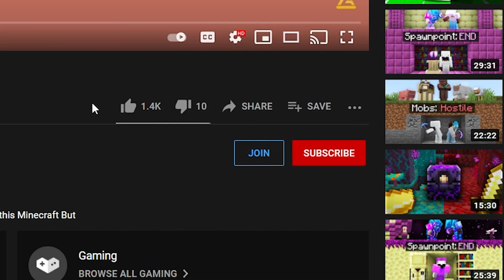Minecraft Manhunt, But I'm a Blaze...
Inspired by Wisp with their video Minecraft Manhunt but I can SHAPESHIFT...